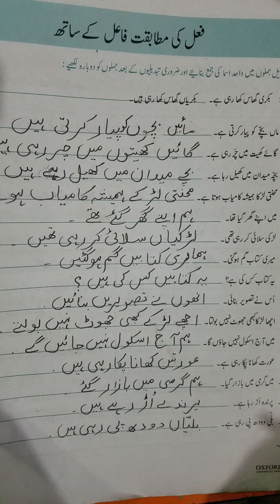Grade 6 Nard Ban Urdu ( pg #4)